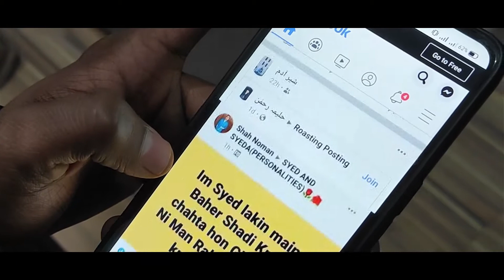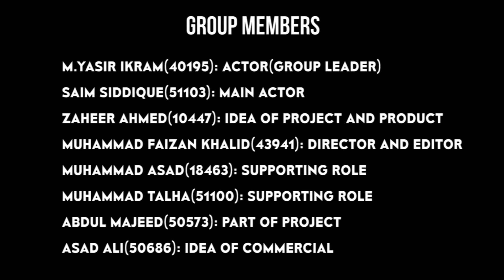Volterman ( FOM Final Project)